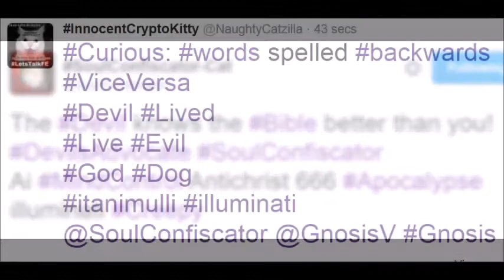160325 Atheists Bible Flat Earth Truth Cosmology God Devil Gnosis Geography Moon Sun Space Bitcoin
Atheists Bible Flat Earth Truth Cosmology God Devil Gnosis Geography Moon Sun Space Bitcoin Sky
Many Atheists have started to believe the Bible since studying Flat Earth
Many Atheists have started to believe the Bible since studying FlatEarth Truth Cosmology LetsTalkFE @SoulConfiscator @GnosisV @FlatECC
The Devil knows the Bible better than you! DevilsAdvocate SoulConfiscator Ai MindControl Antichrist 666 Apocalypse illuminati
I liked a @YouTube video UNDERSTANDING THE BIBLE 16 THE DEVIL KNOWS!